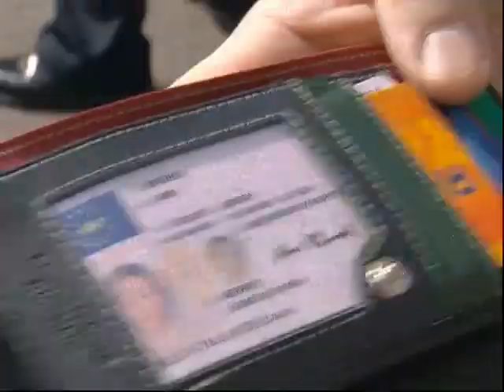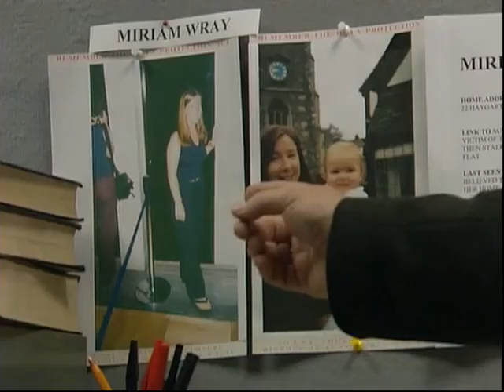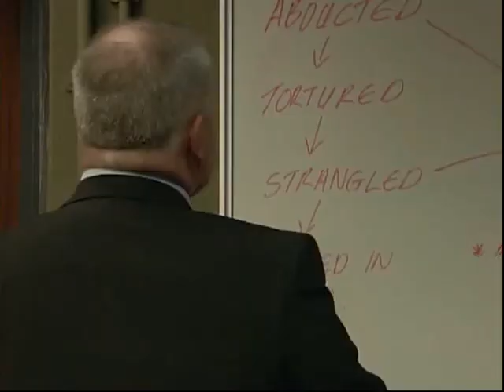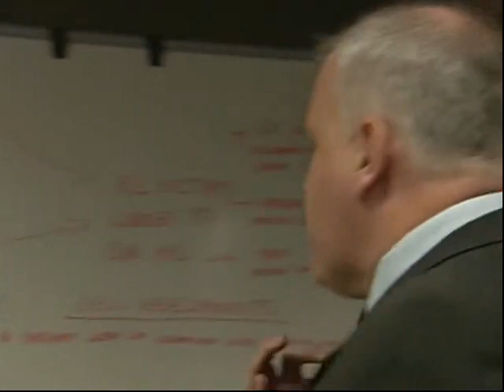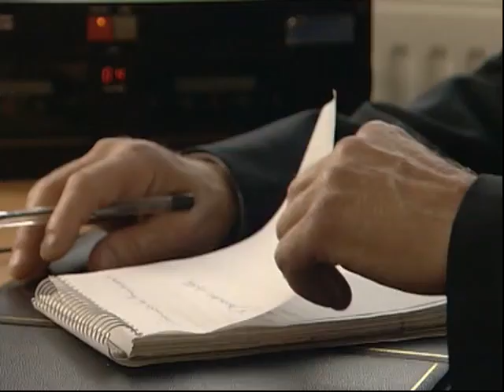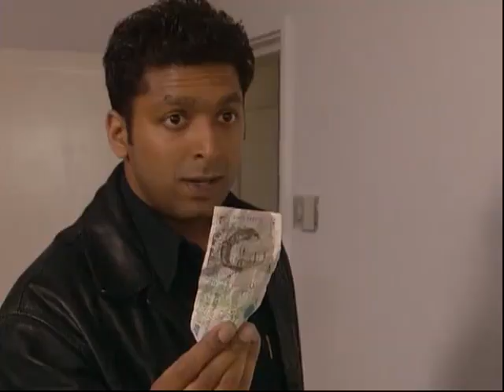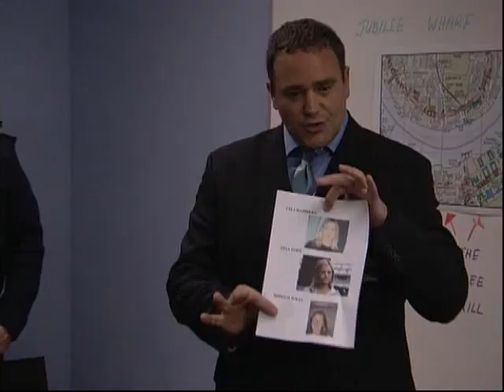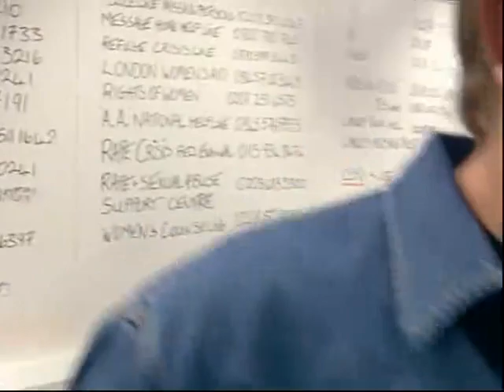The Bill Series 18 Episode 58 Deeper Waters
Chandler fears for his career and freedom after Anne Merrick is found dead at the bottom of a multi-storey car park. Debbie provides info on Chandler’s whereabouts the night of Merrick’s death, with his alibi between leaving work and meeting Debbie sketchy; that he was helping a disabled driver change his tire in a red light district. DCI Andrew Ross from MIT arrives to head up the serial killer investigation from Sun Hill, accompanied by the returning Duncan. He immediately takes a shine to Sam, who is keen to get on the murder case.